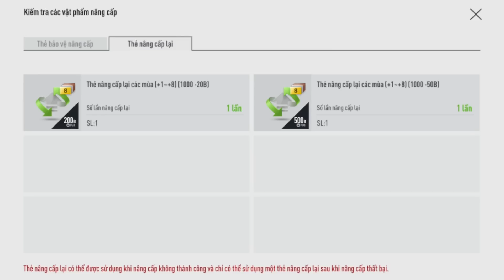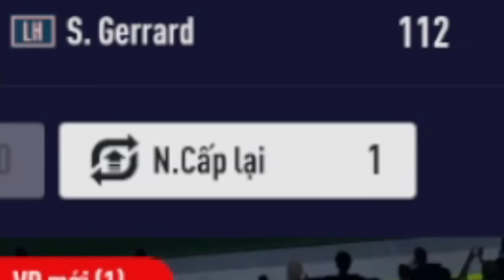Vodka RAGE | Quang chinh phục kèo siêu khó B. Cha NTG +8 cho anh Fan Inter và cái kết viên mãn - 차범근